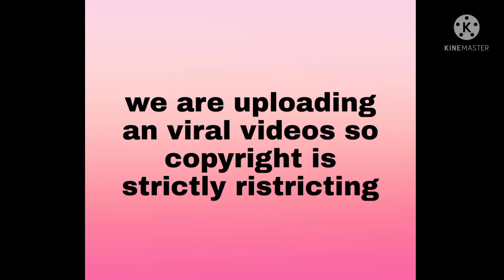VIRAL VIDEO (lightning strikes on tree goes viral on social media)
we are uploading a viral videos so COPYRIGHT is STRICTLY PROHIBITED